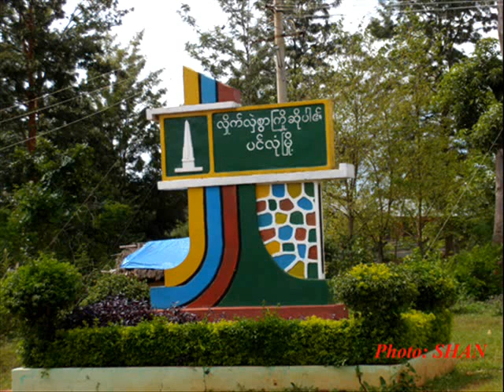(RFA) 14.9.2012 Tai Yai - Shan News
สรุปข่าว ภาษาไทใหญ่ วิทยุเอเชียเสรี (Radio Free Asia)
Tai  Yai  -  Shan  news  summary,  14 September 2012

- SSA/S ให้ความรู้ชาวเมืองหมู่แจ้เรื่องภัยยาเสพติด
- ปีกอนคำเจ้าสล่าเมืองกุ้ต
- งานชุมนุมสัมพันธ์วัฒนธรรมวิถี ๔ ไท ที่เชียงใหม่
- ทพม.ยังถือว่ากลุ่มหยุดยิงเป็นกลุ่มนอกกฎหมาย
- ทพม.เข้าโจมตีฐาน SSA  ทั้งเหนือและใต้